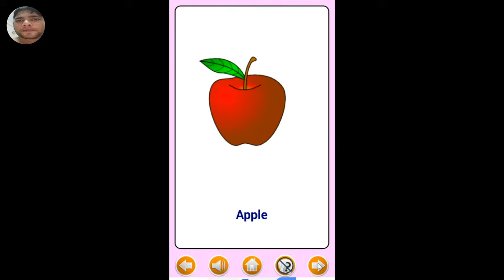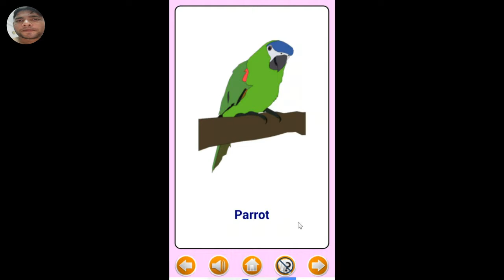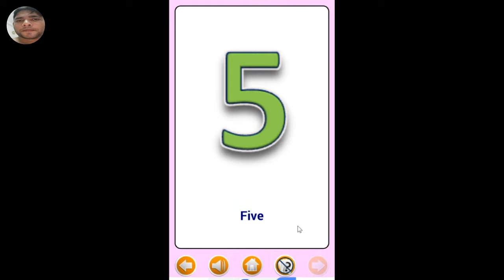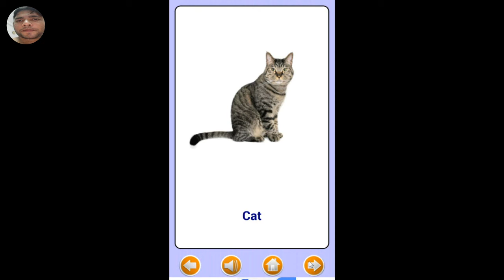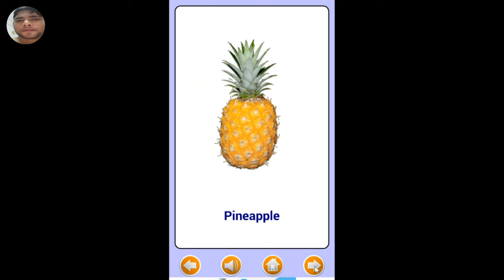Tracing worksheets help children practice early literacy skills.